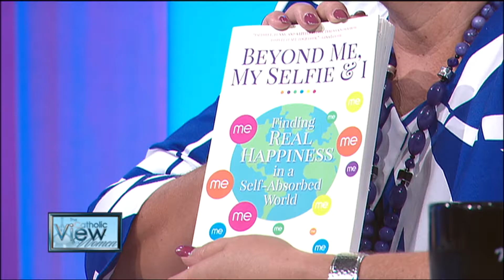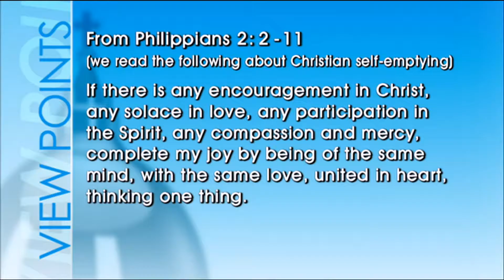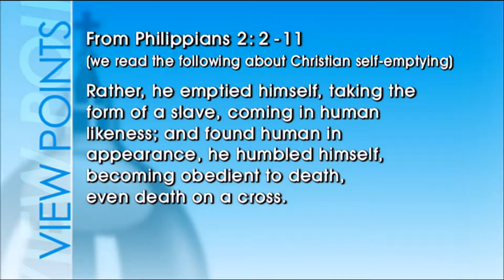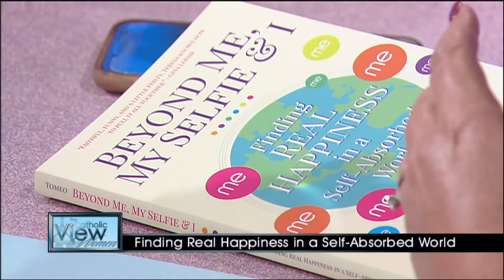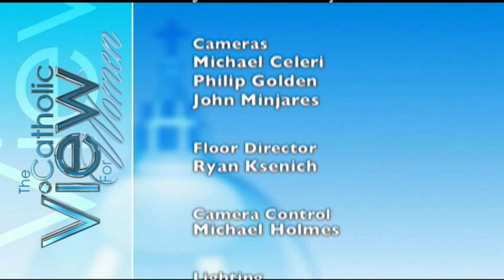The Catholic View for Women: Finding Real Happiness in a Self-Absorbed World (Season 8, Episode 7)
Aired Fall 2017